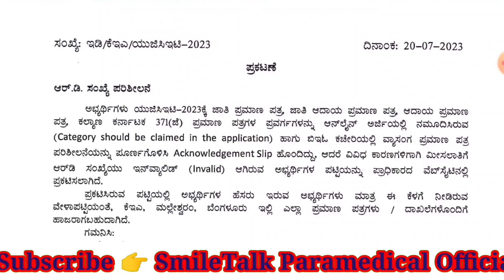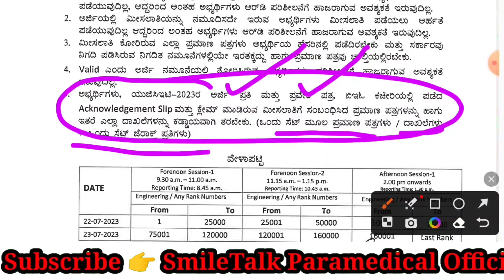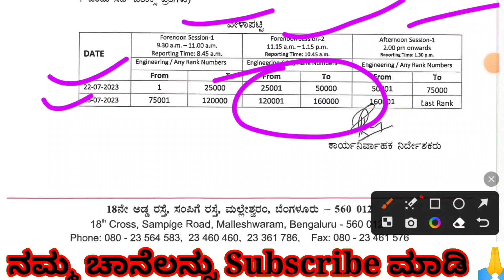RD Number Mismatched? Document Required for Document verification